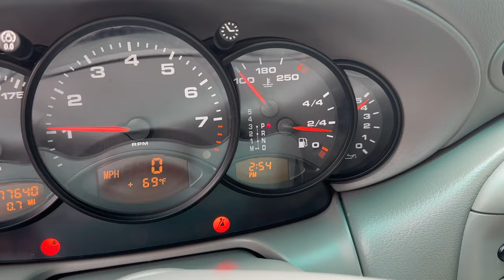911 cold start from outside